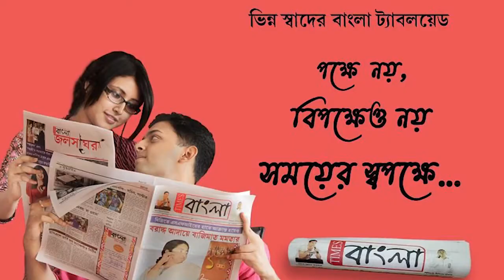পুজো প্রস্তুতির খোঁজখবর নদীয়ার বাদকুল্লাতে